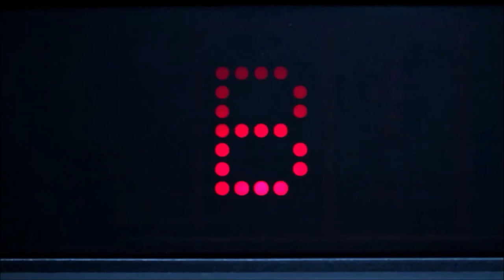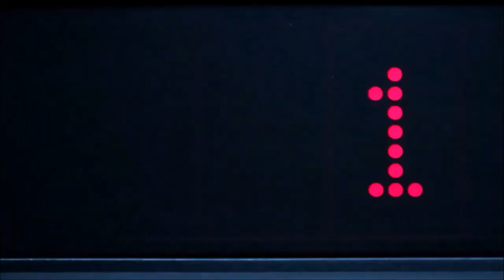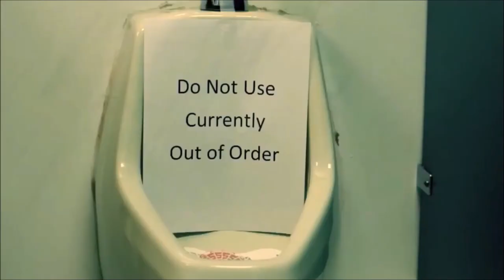FanFixion - Jackets Domain (Hotline Miami) [Synthwave / Synthpop] Music Video